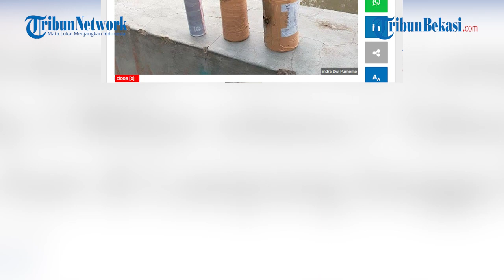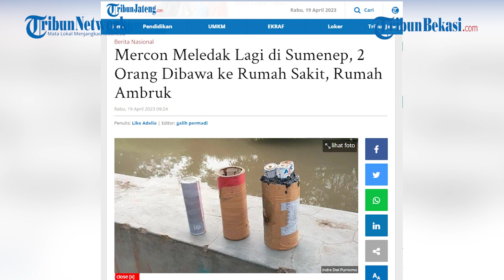Tiga Rumah Hancur dan Dua Orang Dilarikan ke RS Akibat Mercon Meledak di Sumenep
TRIBUNBEKASI.COM - Ledakan mercon kembali terjadi di Sumenep, Jawa Timur.

Kasus ini terjadi pada Senin (17/4/2023) sore.

Selain itu, dua orang yang ada di dalam rumah bernama Rahma (35) dan Adam (75) juga terluka.